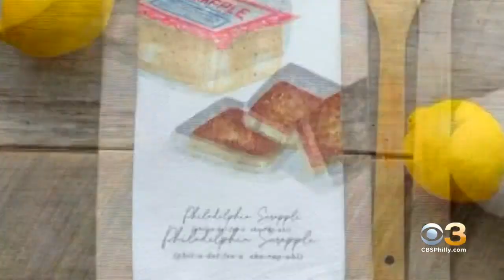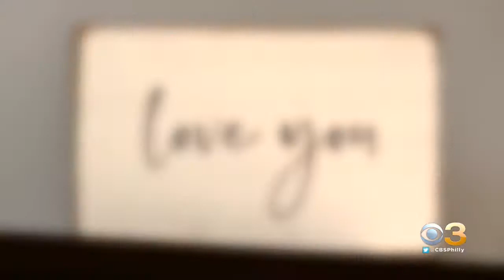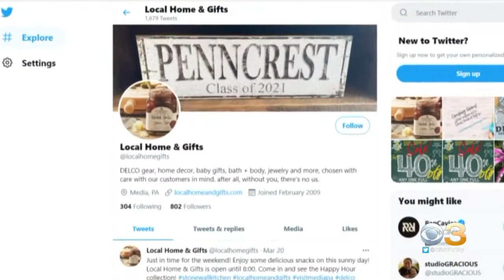Open For Business: Local Home And Gifts In Delaware County Offers Everything You Need To Complete Ho